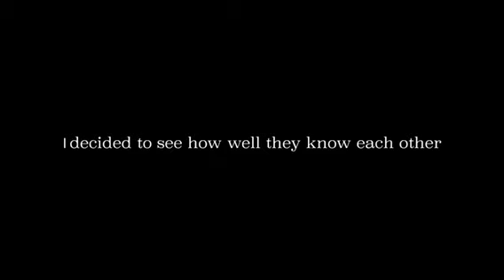How well do Robin and I know each other?